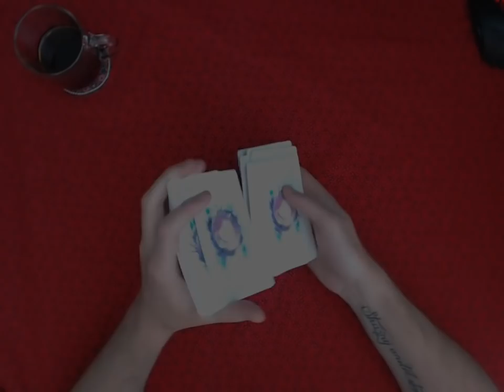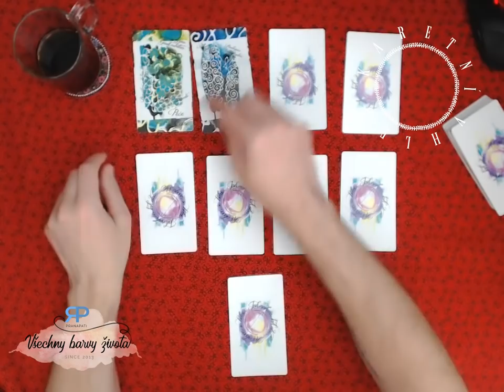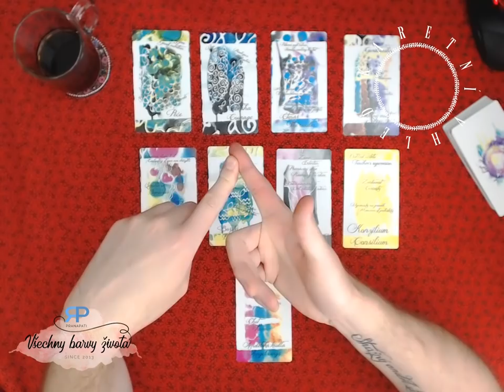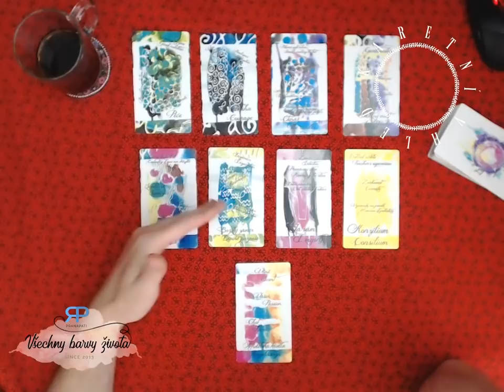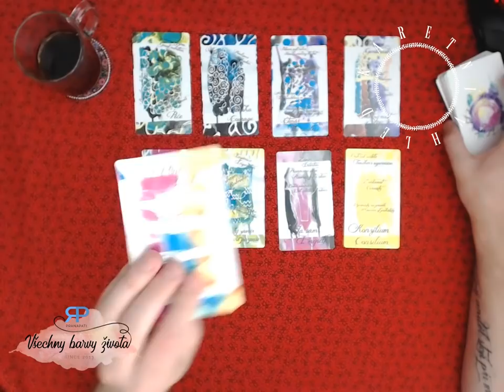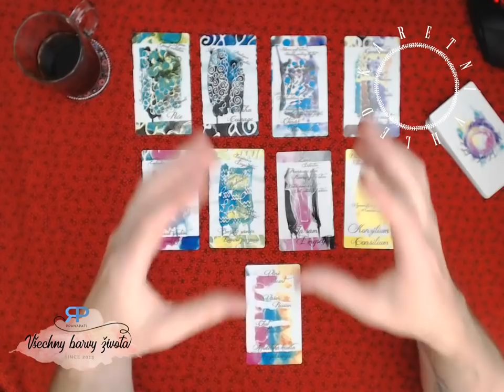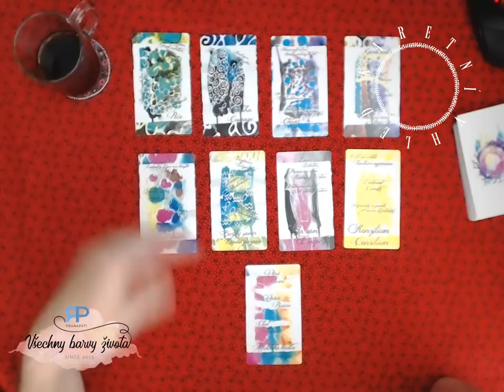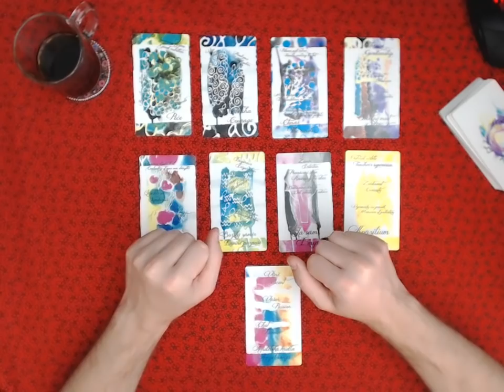Karetní vhled #3.4 - vykládání karet Jak nahoře, tak dole (NADČASOVÝ VÝKLAD)